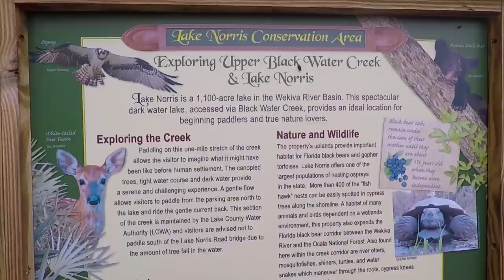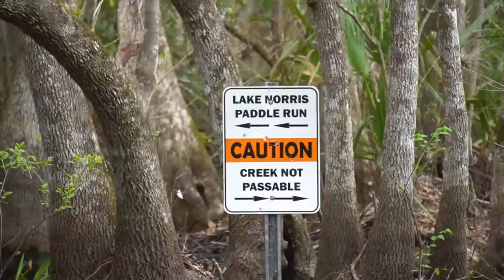Fishing a New Topwater Bait for Big Bass | Field Trips Florida | Field Trips with Robert Field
In this episode I've got the toy hauler parked in Ocala, FL at my buddy Darin O'Brien's house. I'm not even settled in yet, but we're going bass fishing on Lake Norris, a swampy waterway full of snakes, gators and 3,500 year old cypress trees. Darin shows me a new topwater technique that has the big Florida strain largemouth biting.